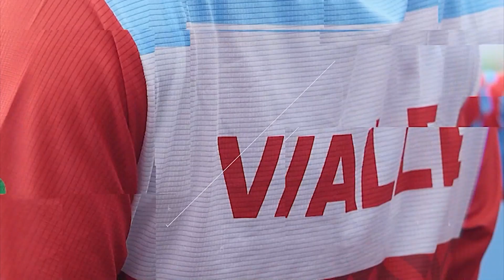14 atletas y para atletas vallecaucanos rumbo a los Olímpicos 2024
Nueve atletas y cinco para atletas clasificados a los Olímpicos 2024, logrando su entrada a este evento multideportivo mas importante del mundo con la esperanza de traer una presea y mostrando una vez mas porque el Valle es Oro Puro.